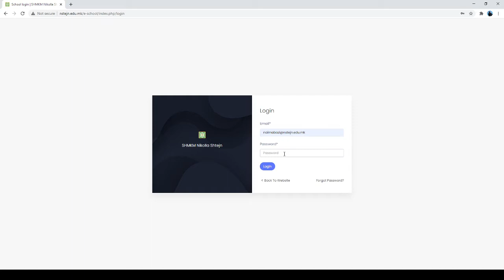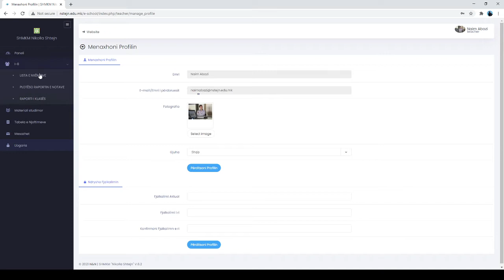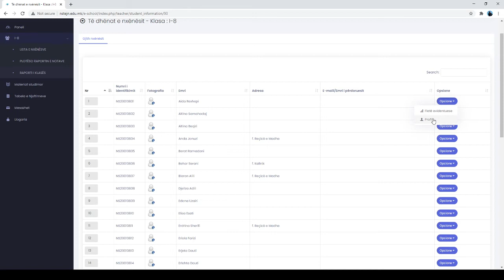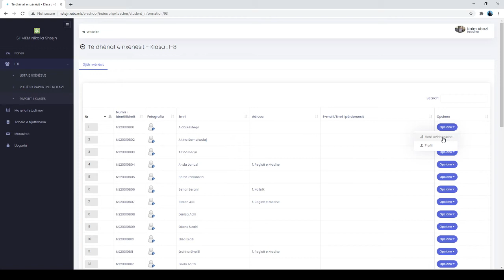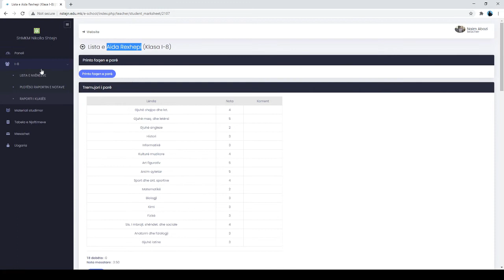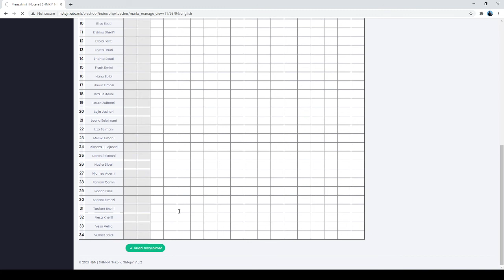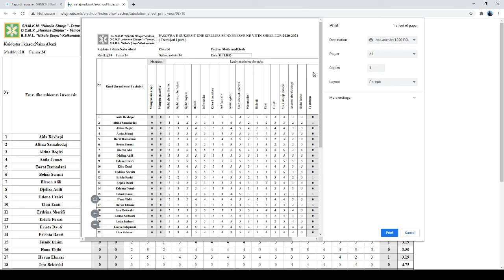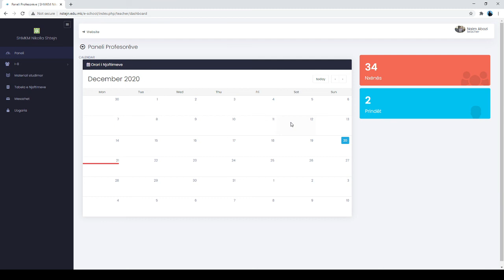Aplikacioni i shkolles REPORT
SHMKM Nikolla Shtejn Tetove